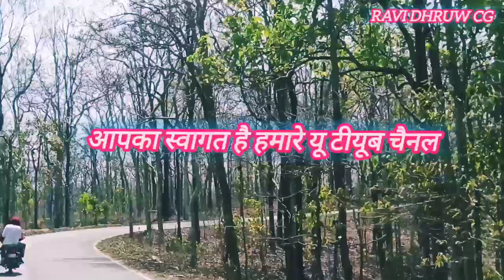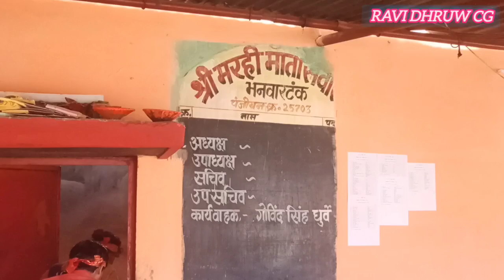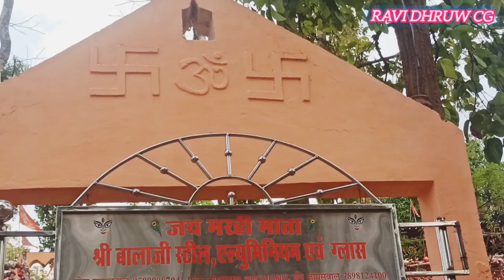Bhanwar tank marhi Mata Jila Bilaspur Chhattisgarh Bharat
chhattisgarh के बिलासपुर जिले के भनवारटंक में स्थित marhi mata mandir क्षेत्र की आस्था का प्रमुख केन्द्र है। यह मंदिर घनघोर जंगल के बीच में स्थित है, जिसका निर्माण सन 1981 में ब्रिटिश शासन में हुई थी। मंदिर में मां मरही की प्रतिमा नीम के पेड़ के नीचे विराजमान है।

मरही माता को क्षेत्र की आदिवासी जनजाति द्वारा कुलदेवी के रूप में बड़ी ही आस्था तथा स्नेह भाव से पूजा जाता है। मान्यता है कि marhi mata अपने भक्तों की मनोकामनाएं पूरी करती हैं। चैत्र नवरात्रि और रामनवमी के समय यहां श्रद्धालुओं की भारी संख्या देखने को मिलती है। यहाँ मरही माता के चमत्कार से नवरात्रि के समय यहां से गुजरने वाली ट्रेनों के पहिए अपने आप रुक जाते हैं।

marhi mata mandir bilaspur
मंदिर परिसर में एक भव्य तालाब है, जिसके किनारे भोजन प्रसाद भंडारे की व्यवस्था है। यहां आने वाले श्रद्धालु अपनी मनोकामना पूरी होने पर ज्योति कलश और बकरे की बलि देते हैं तथा पेड़ के ऊपर नारियल बांधते है.

मरही माता का इतिहास
मरही माता का इतिहास एक कहानी से जुड़ी हुई है, जब एक मालगाड़ी की 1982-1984 में नर्मदा एक्सप्रेस से दुर्घटना हुई उसके बाद इस मंदिर की प्रसिद्धि बढ़ी। उस समय यहां रहने वाले आदिवासी जनजातियां पेड़ों पर चुनरी और नारियल बांधते थे। दुर्घटना के बाद जब यहां लोगों की भीड़ बढ़ी, तो लोगों ने इन आदिवासियों से पूछा कि आप पेड़ों पर चुनरी और नारियल क्यों बांधते हो। जवाब में वहां रहने वाले आदिवासियों ने कहा कि यह स्थान हमारी आराध्य देवी marhi mata का स्थान है, जिसके कारण हम माँ को स्नेह अर्पण करने के लिए चुनरी तथा नारियल बांधते है। जिसके चलते ही यहां श्रद्धालुओं का आना-जाना बढ़ गया।

उस दुर्घटना के बाद आज तक मरही माता मार्ग के स्थान पर अभी तक कोई भी दुर्घटना नहीं हुई है। बल्कि बहुत से श्रद्धालु भक्त माता के दर्शन करने के लिए ट्रेन से उतरकर पेड़ पर चुनरी तथा नारियल बांधते हैं. यह स्थान आसपास के सभी गांव के लिए एक आस्था का केंद्र बन गया
 मरही माता मंदिर छत्तीसगढ़ की संस्कृति और आस्था का एक महत्वपूर्ण प्रतीक है। यह मंदिर क्षेत्र के लोगों के लिए एक आशा और विश्वास का केंद्र है।

मरही माता मंदिर: कब जाना चाहिए?
नवरात्रि के दौरान: मरही माता मंदिर, छत्तीसगढ़ की के स्थानीय लोगो के लिए आस्था का एक प्रमुख केंद्र है। मान्यता है कि मरही माता अपने भक्तों की मनोकामनाएं पूरी करती हैं। इसलिए, इस मंदिर की यात्रा के लिए सबसे अच्छा समय नवरात्रि के दौरान होता है। नवरात्रि के दौरान मरही माता में भक्तों की भारी भीड़ उमड़ती है।

सप्ताह के दिनों में: नवरात्रि के अलावा, मरही माता मंदिर की यात्रा के लिए अन्य समय भी अच्छे हैं। यदि आप भीड़ से बचना चाहते हैं, तो आप सप्ताह के दिनों में मंदिर की यात्रा कर सकते हैं।

मानसून के दौरान: इसके अलावा, यदि आप मंदिर के आसपास के क्षेत्र की प्राकृतिक सुंदरता का आनंद लेना चाहते हैं, तो आप मानसून के दौरान यात्रा कर सकते हैं। इस दौरान, मंदिर के आसपास का जंगल हरियाली से भर जाता है।

बिलासपुर से मरही माता कितने किलोमीटर है?
बिलासपुर से मरही माता 85 किलोमीटर की दुरी पर स्थित है।

मरही माता कौन है?
मरही माता आदिवासी जनजाति द्वारा कुलदेवी के रूप पूजे जाने वाली देवी है, जो माँ दुर्गा का ही रूप है. इसलिए यह मंदिर माँ दुर्गा को समर्पित है.

मरही माता मंदिर कहां है?
मरही माता मंदिर छत्तीसगढ़ के बिलासपुर जिले के भनवारटंक में स्थित है, जिसे आदिवासी जनजाति द्वारा कुलदेवी के रूप में बड़ी ही आस्था तथा स्नेह भाव से पूजा जाता है।

How to Reach Marhi Mata Mandir | मरही माता मंदिर कैसे पहुंचें
मरही माता मंदिर, छत्तीसगढ़ के बिलासपुर जिले के भनवारटंक में स्थित है तथा marhi mata mandir bilaspur से 85 किलोमीटर की दुरी पर स्थित है जहाँ आप नीचे दिए गये यात्रा के निम्न साधनों द्वारा बड़ी आसानी से पहुच सकते है. यह मंदिर घने जंगल के बीच में स्थित है,

सड़क मार्ग: बिलासपुर से भनवारटंक के लिए बस, टैक्सी, और निजी वाहन की सुविधा उपलब्ध है। बिलासपुर से भनवारटंक की दूरी लगभग 86 किलोमीटर है। जिससे की आप बड़ी आसानी से मरही माता मंदिर पहुच सकते है.

रेल मार्ग: बिलासपुर रेलवे स्टेशन से भनवारटंक के लिए कई ट्रेनें चलती हैं। जिससे की आप बड़ी आसानी से मरही माता मंदिर पहुच सकते है. तथा वहां पहुचने के बाद आप माता मरही देवी के दर्शन कर सकते है.

ऊपर दिए गये दोनों ही साधन marhi mata mandir पहुचने के लिए उपर्युक्त है क्योकि आप इन दिए गये साधनों से छत्तीसगढ़ के किसी भी जिले से यहाँ पहुच सकते है.

cgyatra opinion:

मरही माता मंदिर बिलासपुर जिले में स्थित एक ऐसा स्थान है जो भक्तों के उत्साह को दर्शाता है। नवरात्रि के दौरान तो मंदिर में भक्तों की भारी भीड़ उमड़ती है, लोग दूर-दूर से आकर माँ के दर्शन करते है। वे सभी मां मरही से अपनी मनोकामनाएं पूरी करने की प्रार्थना करते हैं। इस मंदिर की यात्रा से भक्तों को एक अलग ही ऊर्जा और उत्साह का अनुभव होता है। इसलिए आपको भी marhi mata mandir जाने के लिए तथा अलग ही ऊर्जा और उत्साह का अनुभव प्राप्त करने का आग्रह करता हु।